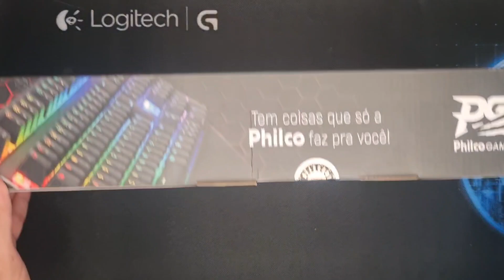PHILCO PKB92 RGB MECHANICAL GAMING KEYBOARD - UNBOXING & TESTING - 6499 ONLY